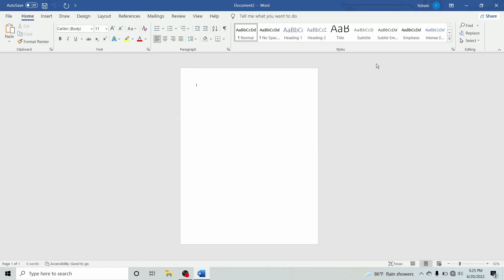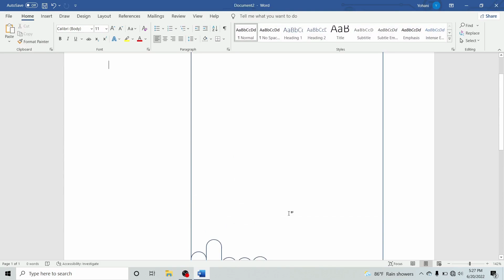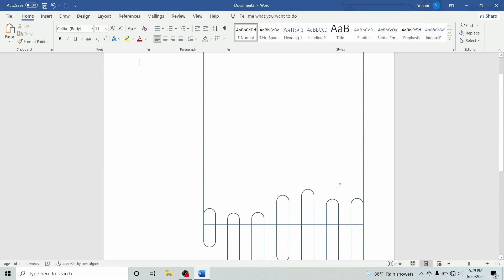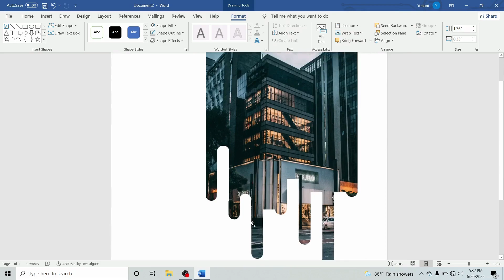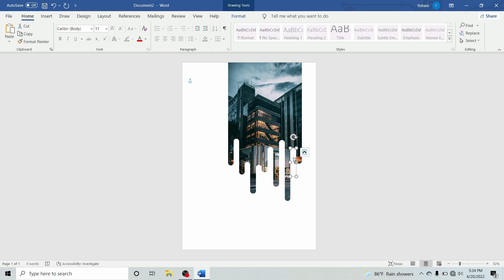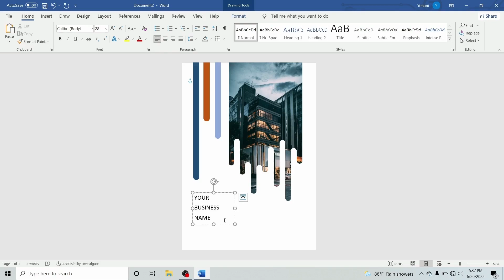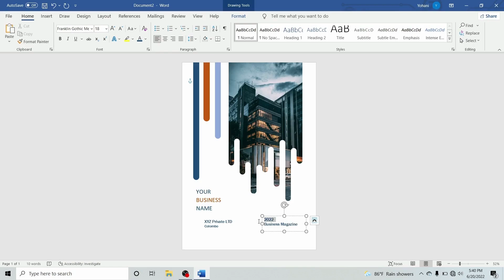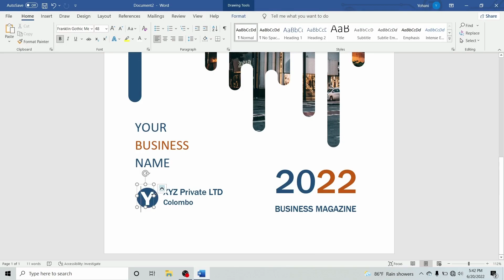Creative Magazine Cover Page design in Microsoft Word (2022)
Designing Magazine or book cover is easier in word without using photoshop. If you like to learn these easy ways of designing, stay continued with me. these easy steps are only taught by me.

Resources Links

Image Link :
Photo by Kaique Rocha